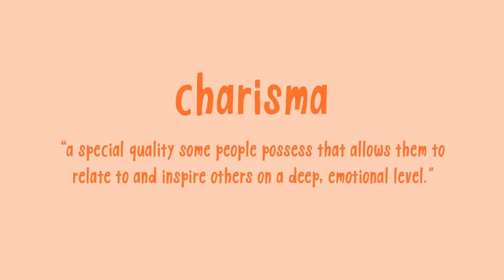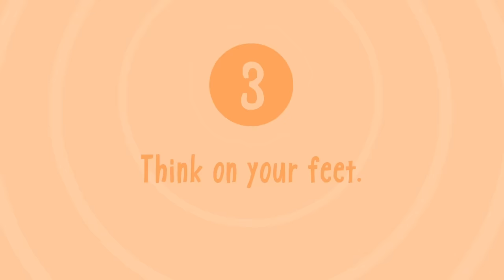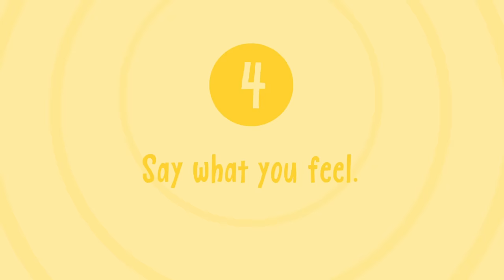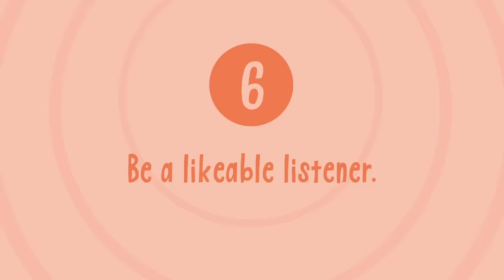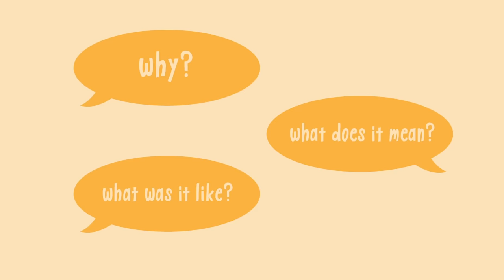6 Ways To Be More Charismatic (Yet Still Be YOU)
Have you ever met someone so charismatic that it’s almost impossible not to like them? Charisma is defined as “a special quality some people possess that allows them to relate to and inspire others on a deep, emotional level”. Charismatic people are natural-born leaders who effortlessly command the attention of everyone in the room. They’re always so confident, charming, inspiring, and easy to be around. And that’s just not something you can fake. The good news is, Psychology argues that charisma isn’t as intrinsic or predetermined as we believe it to be. So, here are a few tried-and-true tips on how to be charismatic!

We also want to remind you that every one of us is attractive in our own unique ways. Still having doubts? Watch this video on the signs you're more attractive than you think

Writer: Chloe Avenasa
Script Editor: Morgan Franz
Script Manager: Kelly Soong
VO: Amanda Silvera
Animator: Grace Cárdenas Cano
YouTube Manager: Cindy Cheong